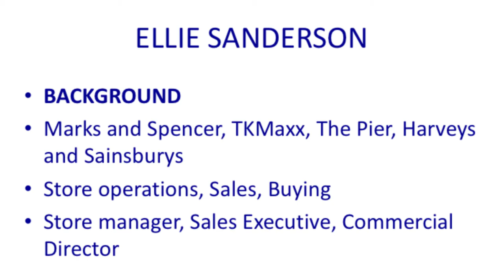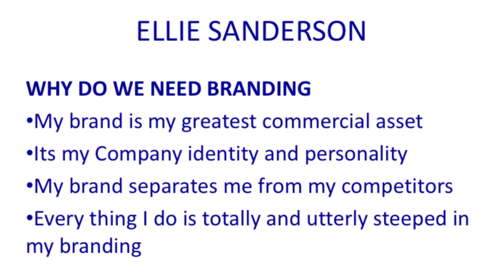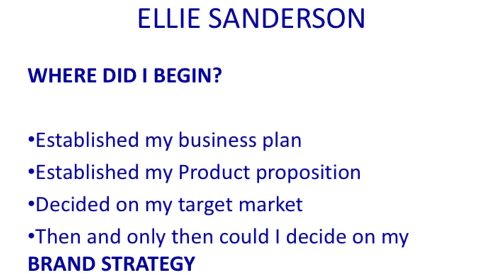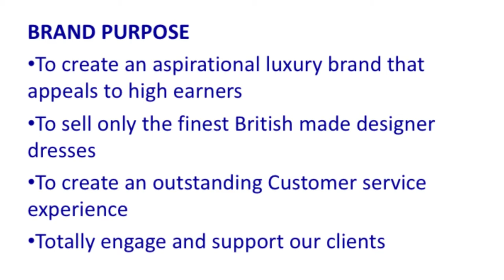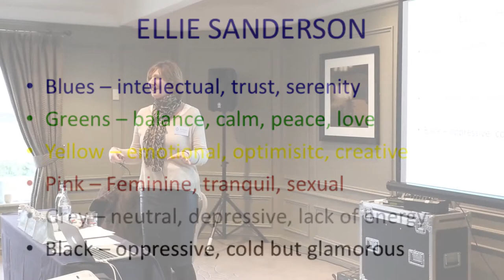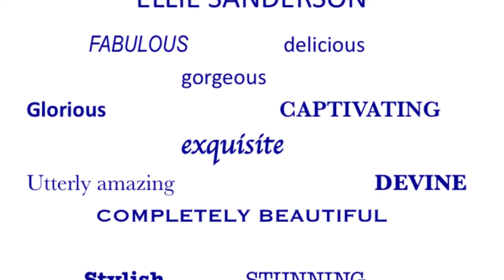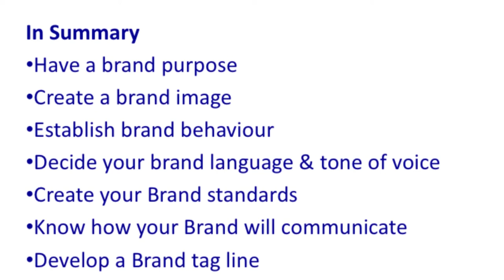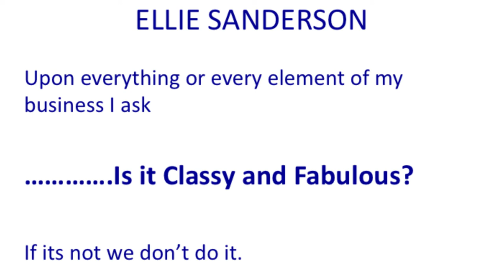Guides for Brides UK Conference: Ellie Sanderson - Developing Your Brand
Bridal boutique owner Ellie Sanderson discusses how she developed her luxury retail experience for brides and how you can develop your wedding brand.

This video is from the Guides for Brides UK Wedding Conference 2015.

FOLLOW US FOR ALL THE LATEST WEDDING NEWS AND TRENDS!